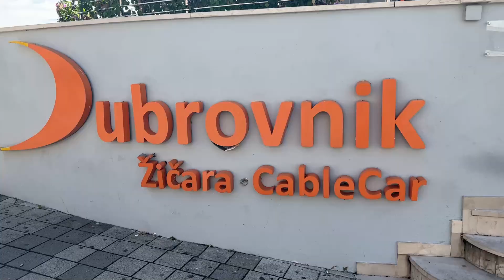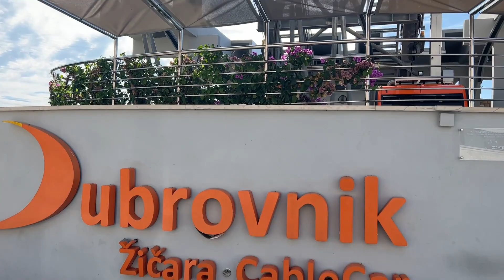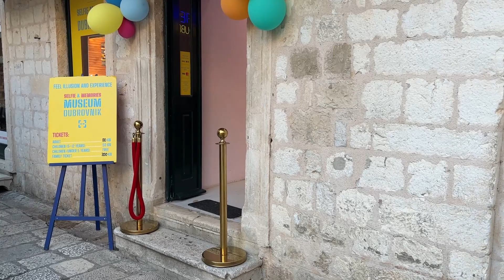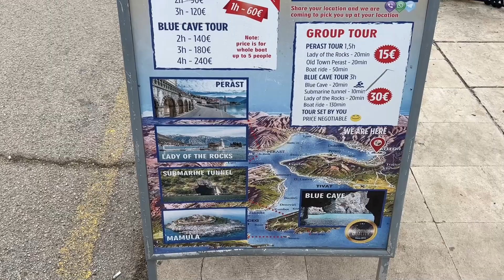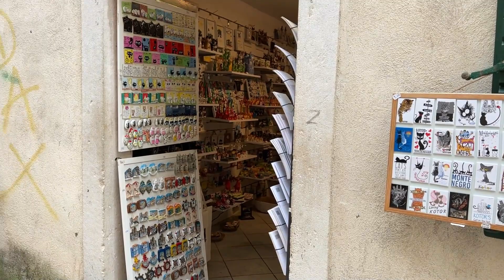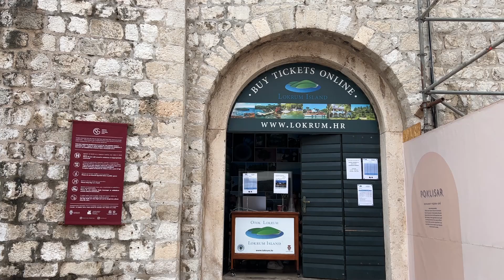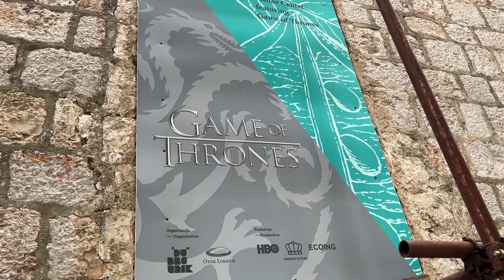Croatia & Montenegro travel vlog || Dubrovnik , Kotar & Budva || Croatia Part3 || Game of thrones